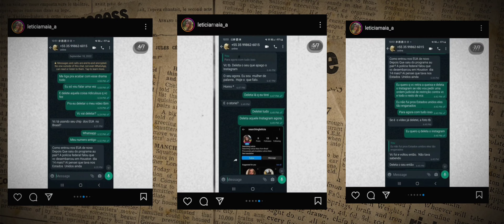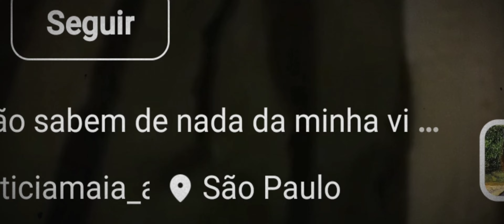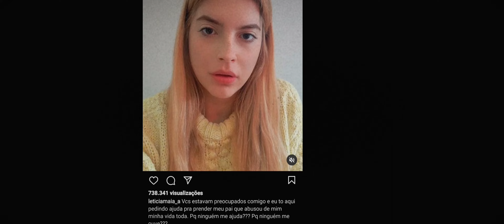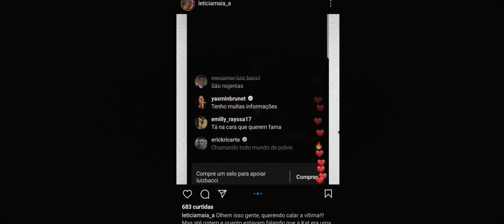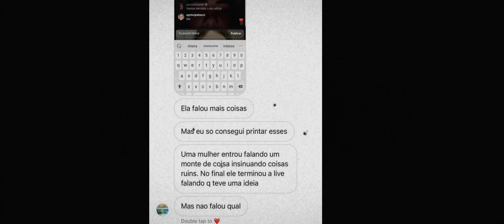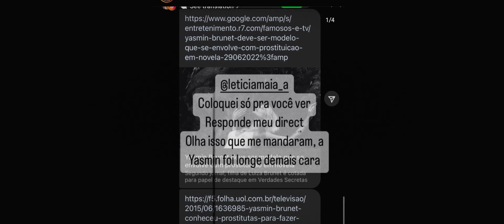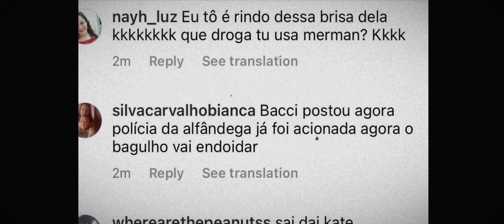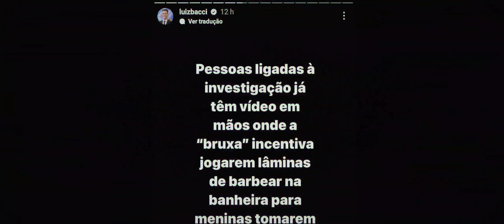O Caso da Influencer que Sequestra Pessoas! | Kat Torres, Letícia Maia e Caso Desireee